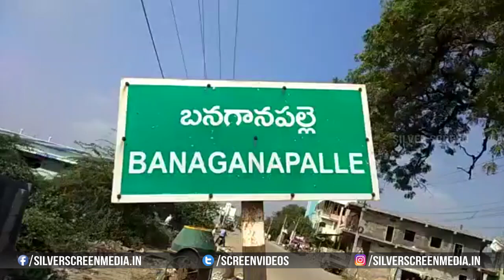యాగంటిలో వెలసిన ఉమామహేశ్వర దేవస్థానంలో సినిమా షూటింగ్ కు పాల్గొన్న బాలయ్య..కిటకిట లాడిన దేవస్థానం..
Watch : యాగంటిలో వెలసిన ఉమామహేశ్వర దేవస్థానంలో సినిమా షూటింగ్ కు పాల్గొన్న బాలయ్య..కిటకిట లాడిన దేవస్థానం.. || balakrishna || yaganti || umamaheswaram Temple